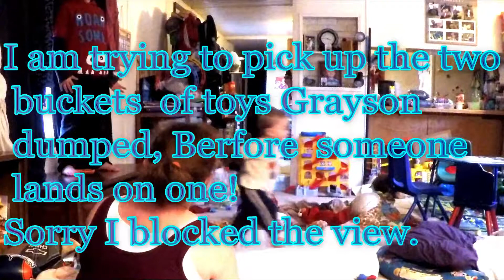Thanksgiving Vacation -the first night | Autism Acceptance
Our friend Sam came over after school the day before Thanksgiving. He really enjoyed our jumping area!